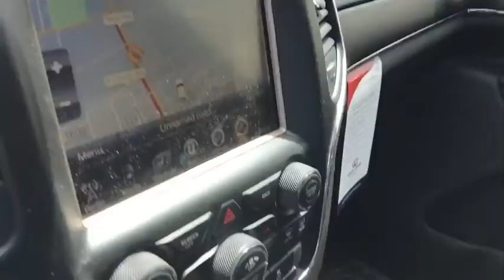2017 Jeep Grand Cherokee Niles, Skokie, Chicago, Evanston, Park Ridge, IL SP10973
2017 Jeep Grand Cherokee  - Stock#: SP10973 - VIN#: 1C4RJFBG4HC958313

Star Nissan
5757 W Touhy Ave

CARFAX One-Owner. Clean CARFAX. Red 2017 Jeep Grand Cherokee Limited 4WD 8-Speed Automatic 3.6L V6 24V VVT 4WD.brbrRecent Arrival! Odometer is 8163 miles below market average!brbrbrReviews:brbr  * Appealing engines to choose from, including a thrifty diesel V6 and a brawny V8; plush interior with plentiful luxury and technology; enough off-road ability to conquer practically any trail. Source: Edmunds